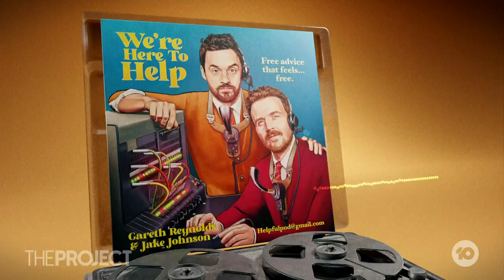Gareth Reynolds On Why He Keeps Coming To Australia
Comedian Gareth Reynolds says that every part of travelling is the absolute worst, but he tells us why he loves coming to Australia so often.